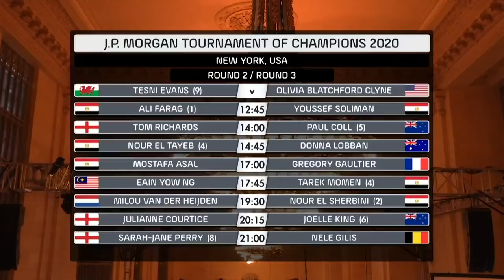Squash: Tournament of Champions 2020 Flashback - Day 4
It isn't possible for the 2021 Tournament of Champions to take place this year. Over the next few days we'll be 'flashing back' to last year's event with extended highlights of all the glass court matches!
Men's Rd 3 & Women's Rd 2:
00:00  [9] Tesni Evans (WAL) v Olivia Clyne (USA)
02:58  [1] Ali Farag (EGY) v Youssef Soliman (EGY)
08:03  Tom Richards (ENG) v [5] Paul Coll (NZL)
14:32  [4] Nour El Tayeb (EGY) v Donna Lobban (AUS)
21:19  Mostafa Asal (EGY) v Gregory Gaultier (FRA)
32:20  Eain Yow Ng (MAS) v [4] Tarek Momen (EGY)
38:51  Milou van der Heijden (NED) v [2] Nour El Sherbini (EGY)
45:10  Julianne Courtice (ENG) v [6] Joelle King (NZL)
50:27  [8] Sarah-Jane Perry (ENG) v Nele Gilis (BEL)